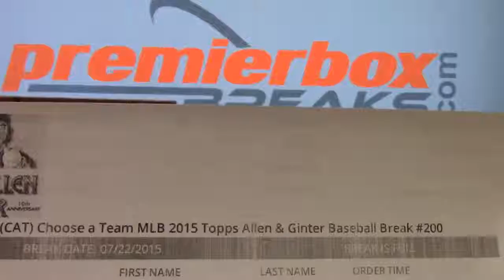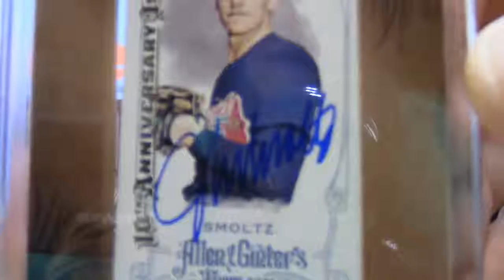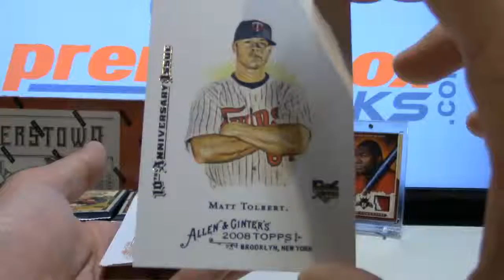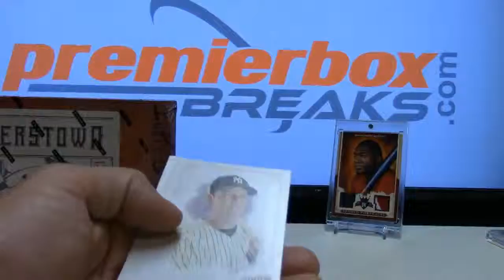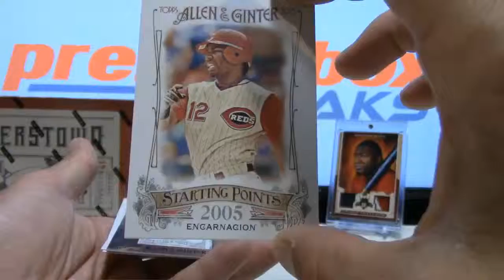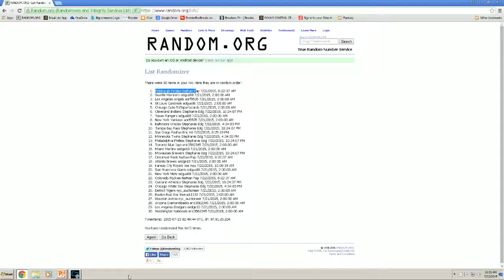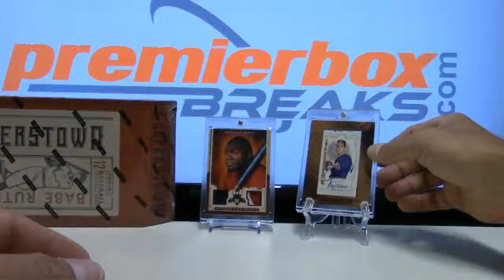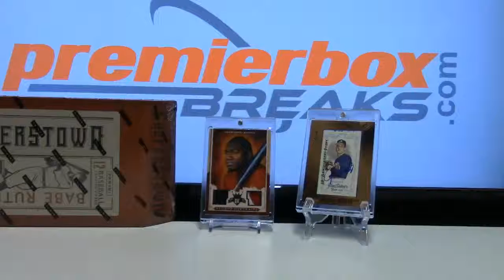2015 Topps Allen & Ginter Baseball Live Box Break eBay #200 7-22-15